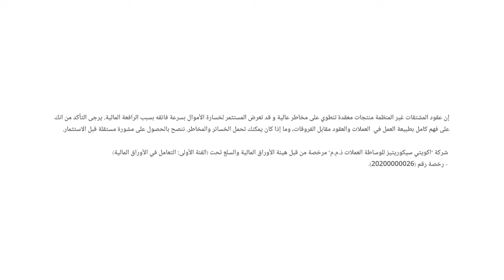التوترات الجيوسياسة وتأثيرها على الأسواق العالمية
نظرة حول أبرز تطورات الاقتصاد العالمي.